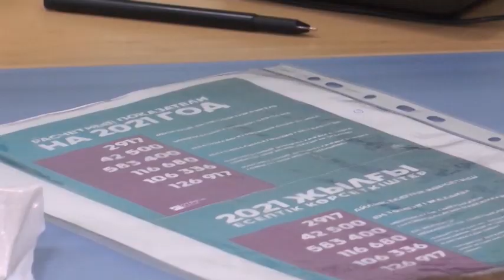В "Отбасы банке" объявили старт государственной программы «Әскери баспана»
В "Отбасы банке" объявили старт государственной программы «Әскери баспана». Предназначена она для военнослужащих, официально получающих жилищные выплаты.